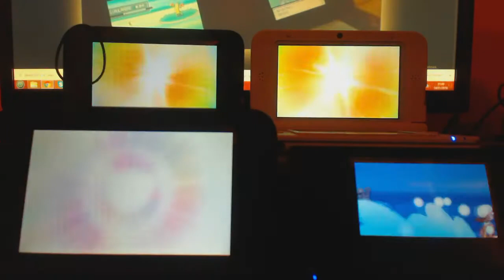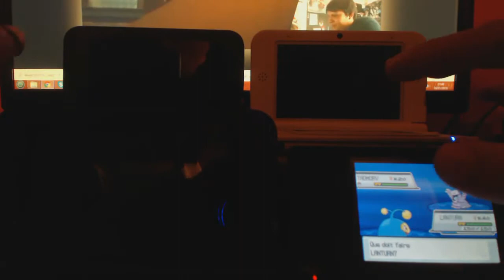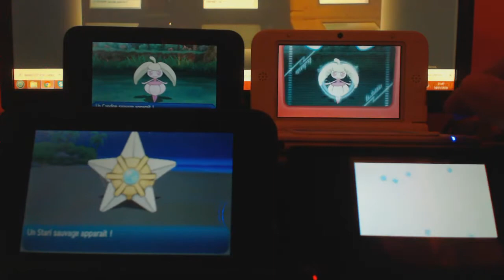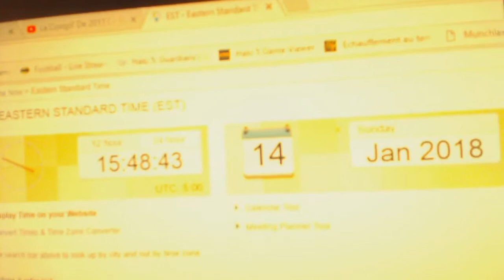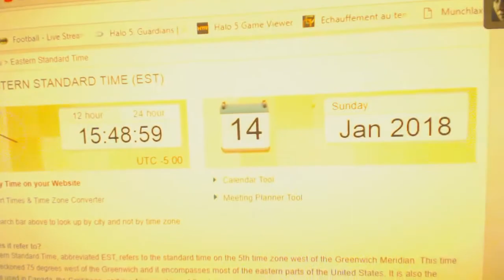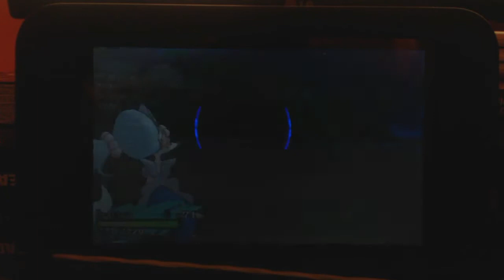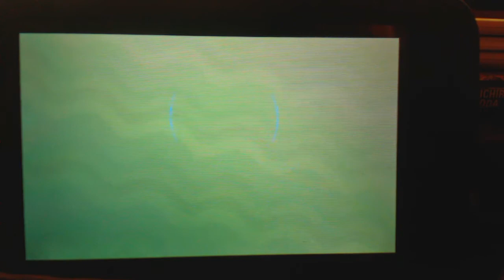[WSHC 2017/2018 #8][LIVE] 3rd Stari / Staryu Shiny 61 SR's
Ce n'est pas fini !